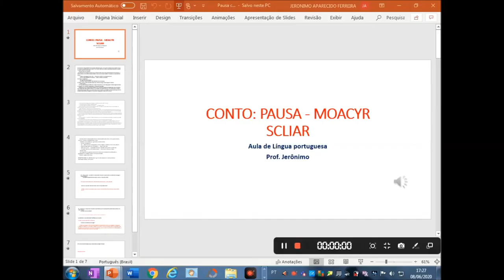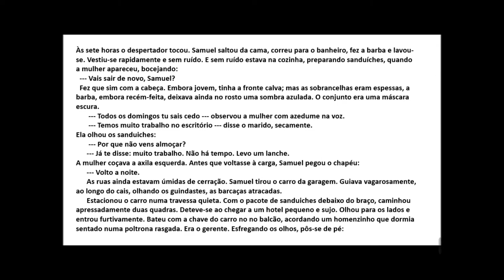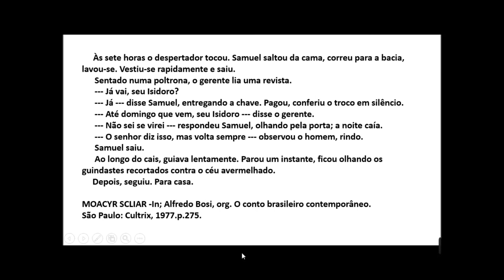Pausa - Moacyr Scliar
Poema narrado por Jerônimo Ferreira